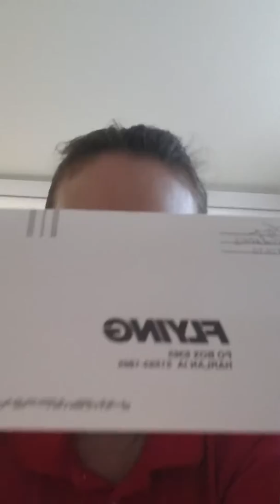Reading of Genesis Chapter in 19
Reading is great, Listen imagine it!